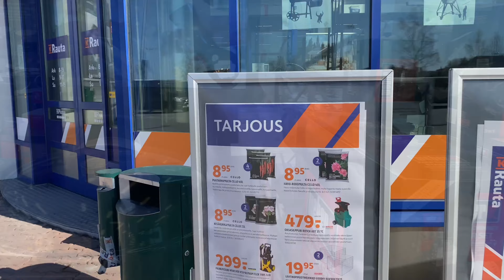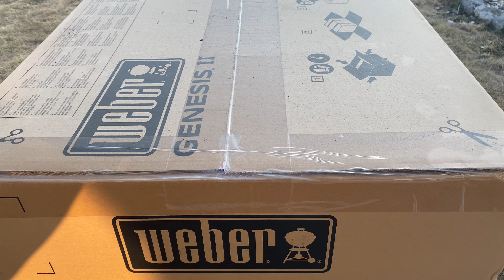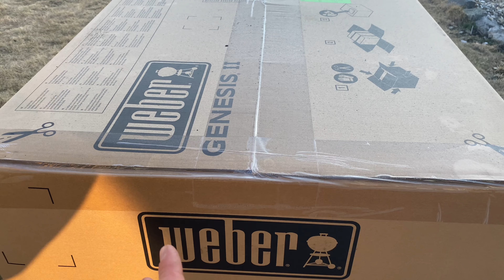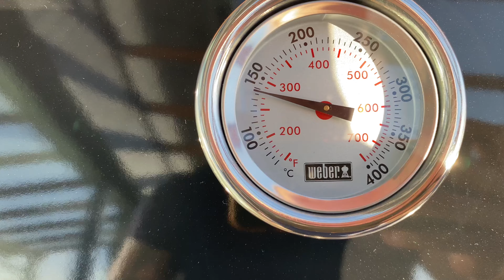Weber grilli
Yhteistyösä k Rauta seinäjoki ja Lapua